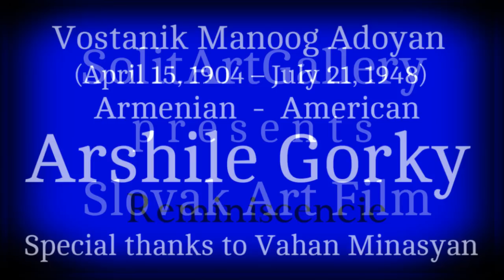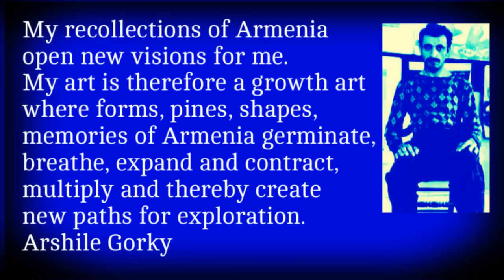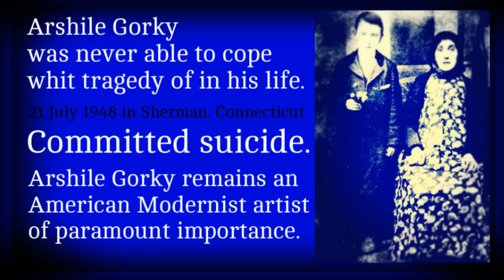Arshile Gorky - Solitary Man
SOLITARTGALLERY Presents
Special thanks to Vahan Minasyan